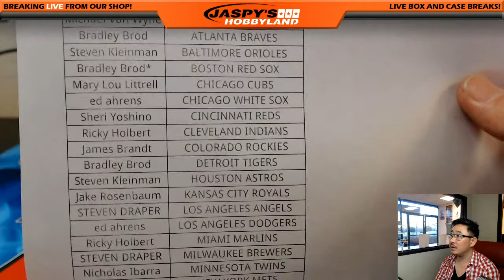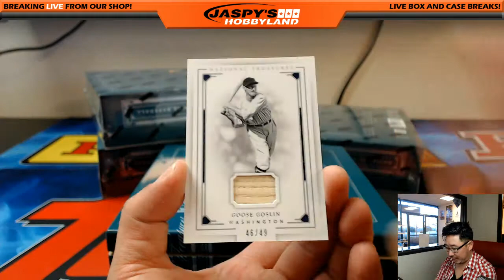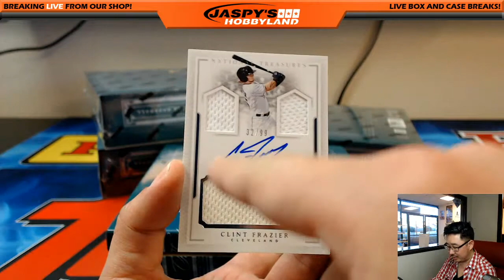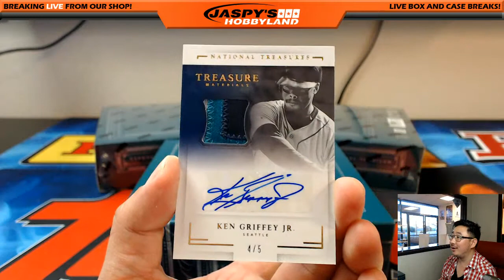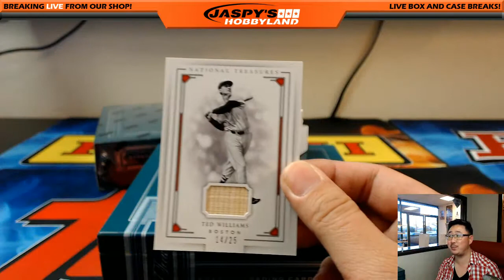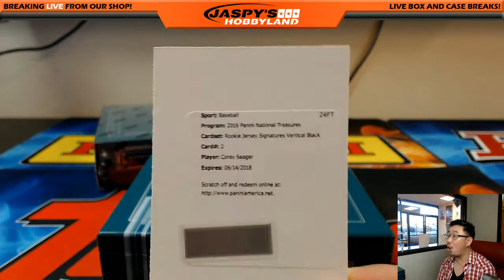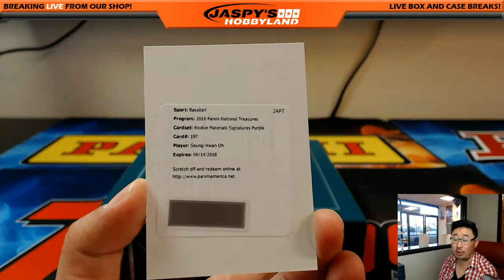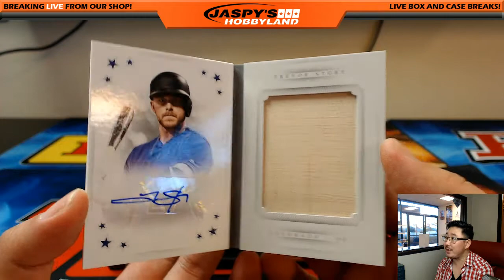03/16/17 [4Box PICK YOUR TEAM] #23 - 2016 Panini National Treasures MLB Baseball